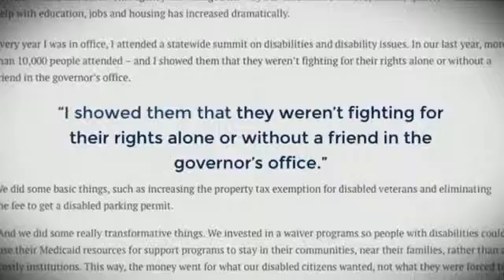Enough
John Ellis Bush, Republicans Presidential Primary Ads, EU, 2016.